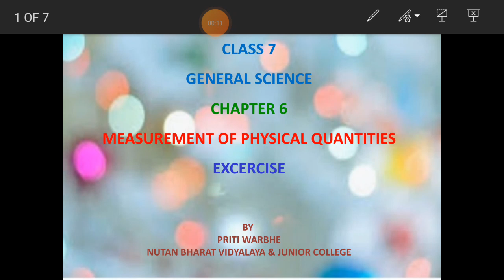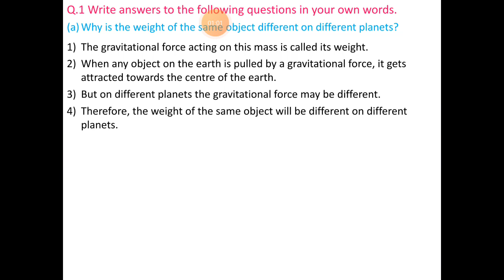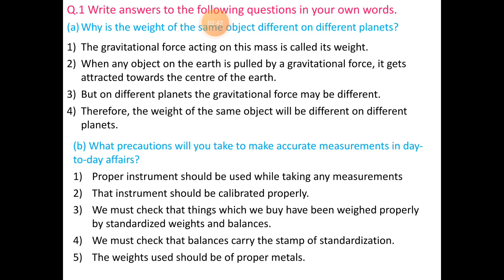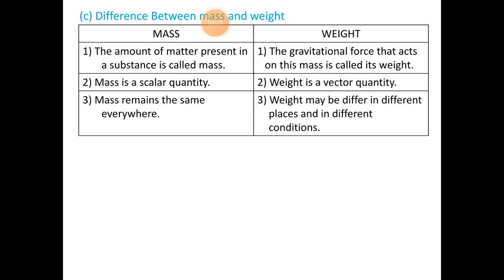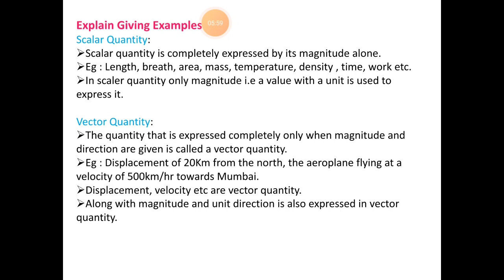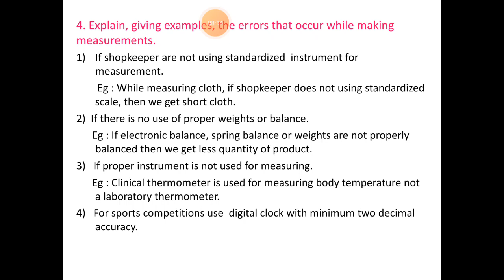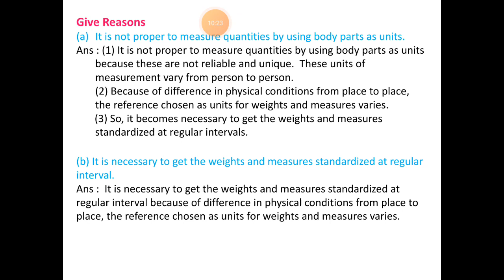Measurement of Physical Quantities Excersice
Class VII By Priti Warbhe